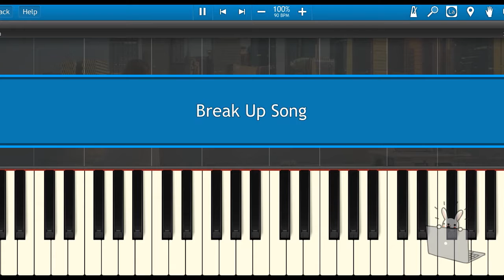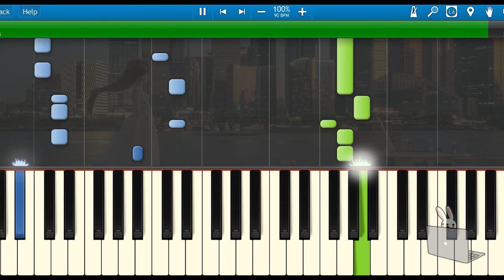🎹Little Mix - Break Up Song (Piano Tutorial Synthesia)❤️♫